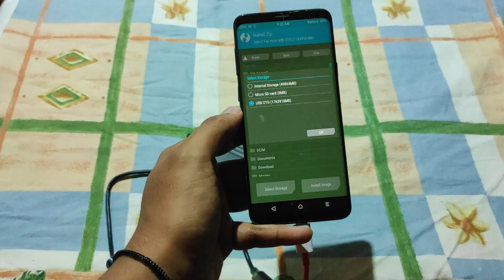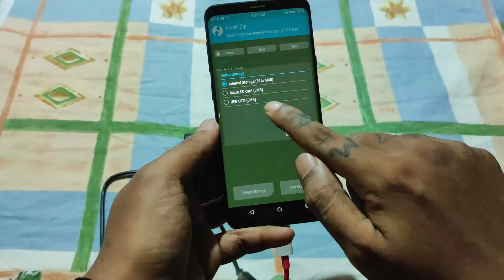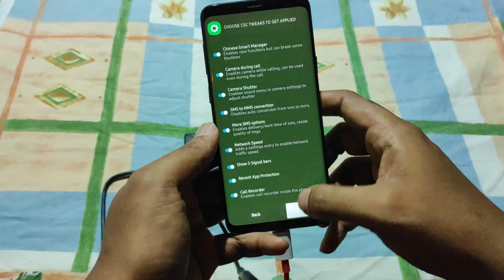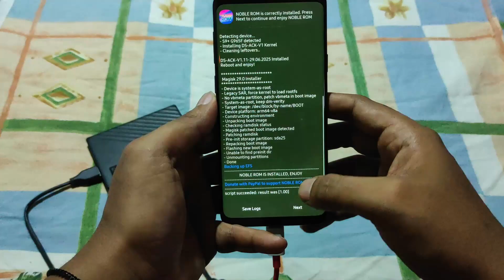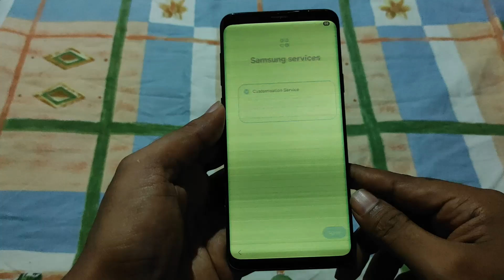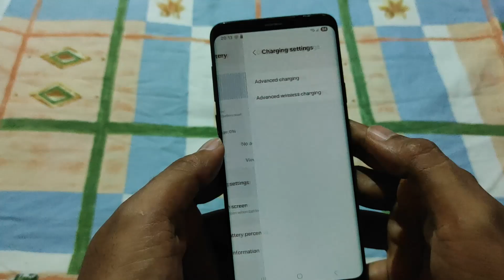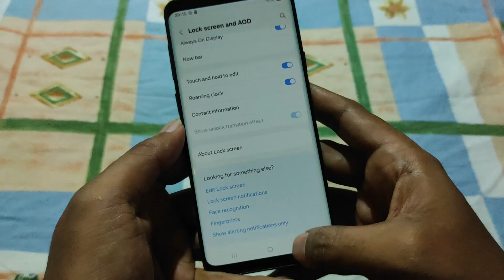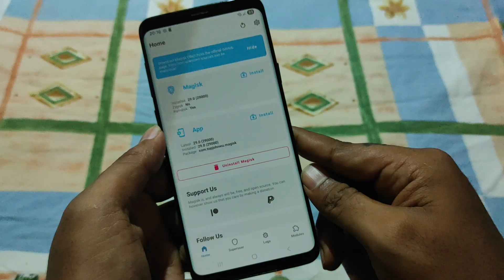NOBLE ROM 5.1 CALABRIA One UI 7 FOR SAMSUNG GALAXY S9 / S9+/ Note9 oneui7 android15 s9plus s9+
Today we will Flash New Update of NOBLE ROM 5.1 One ui 7 for Samsung Galaxy S9+ Exynos💫

Installation Steps 👣 ⬇

CLEAN INSTALL
If you have already done repartition skip to step 8
Make a Backup of EFS and of all your stuffs before proceeding
1. Open TWRP by pressing volume up+ bixby + power buttons
2. Press on "Install" and select Universal9810_Repartitioner
3. Reboot to TWRP
4. Press on "Wipe" and select "Format Data" then type "yes"
5. Reboot again to TWRP
6. Press on "Install" and select Universal9810_Cleaner
7. Reboot again to TWRP
8. Press "Install" and select NOBLEROM zip
9. Follow AROMA instruction and at the end of installation
10. Reboot and Enjoy Noble ROM

MUSIC CREDITS 🎵🎶
Track: "Cartoon, VALLO, KAZHI - Euphoria (feat. Blooom)"